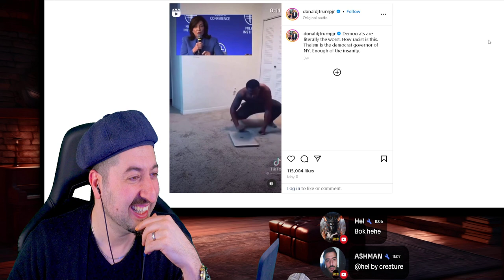Democrat Governor Kathy Hochul compare Blacks To Monkeys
Vince:
ALL MY CONTENT IN ONE PLACE :